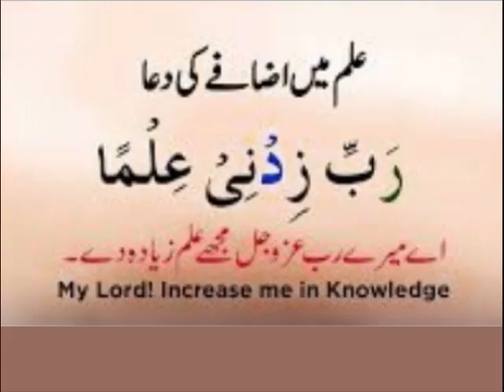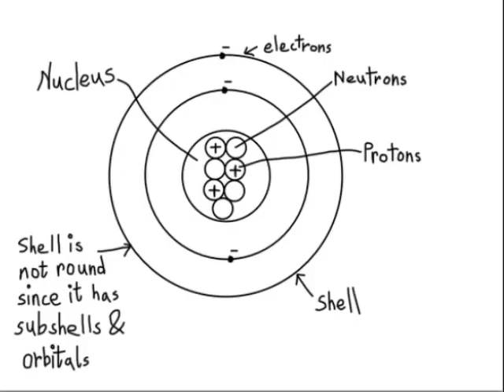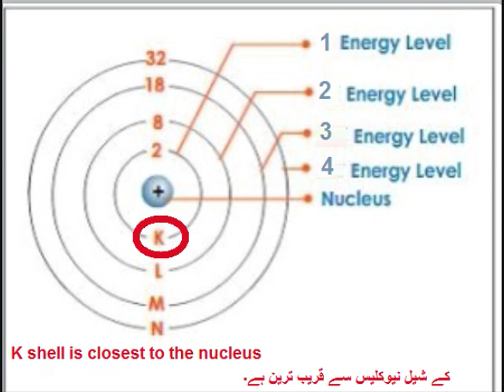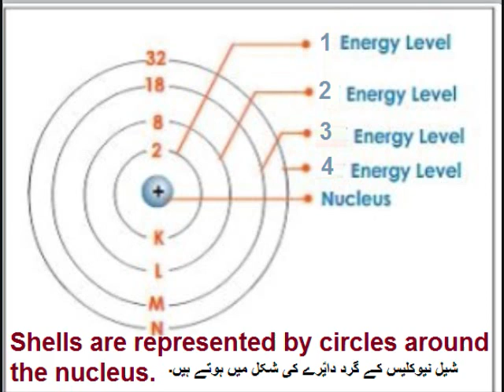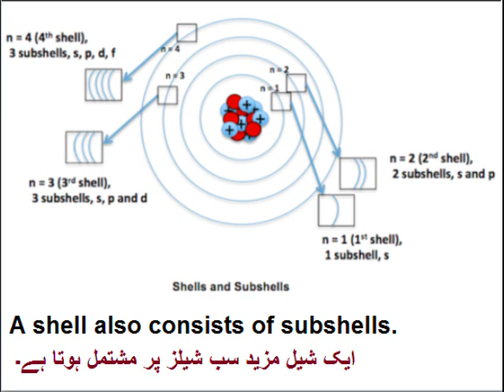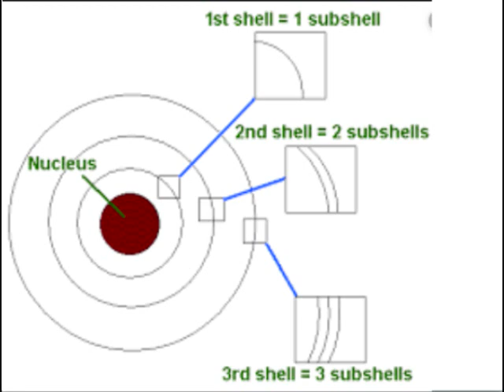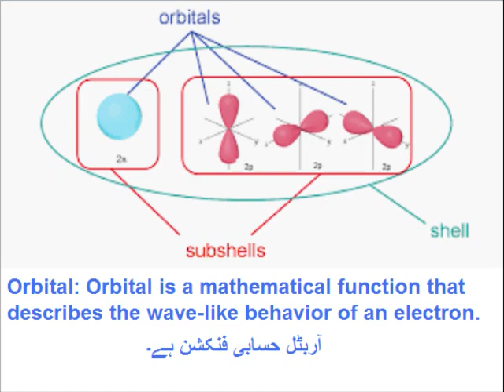Chemistry 9 in Urdu/Electronic configuration/unit 2.7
9th chemistry unit 2.7, electron configuration in Urdu